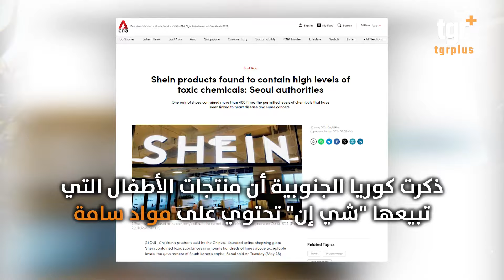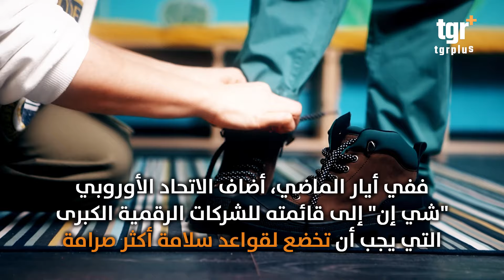بالتزامن مع اقتراب عيد الاضحى .. تحذير من مواد مسرطنة في ملابس "شي ان -shein"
التغيير بلس على الفيس بوك
موقع التغيير بلس الالكتروني
يمكنكم ايضا متابعة قناة التغيير الفضائية من خلال التردد التالي:
تكبيرات العيد
عيد الأضحى المبارك
موقغ شي ان
shein